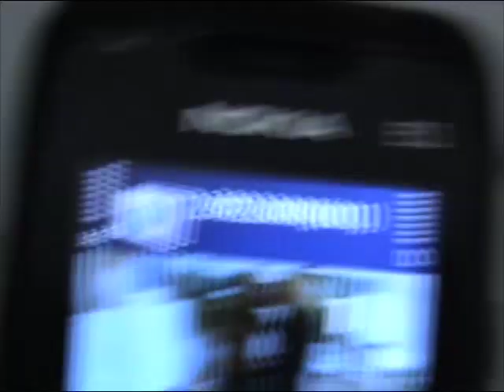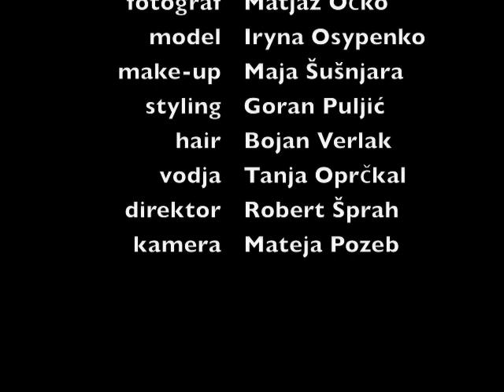Fantazija shooting - Iryna Osypenko